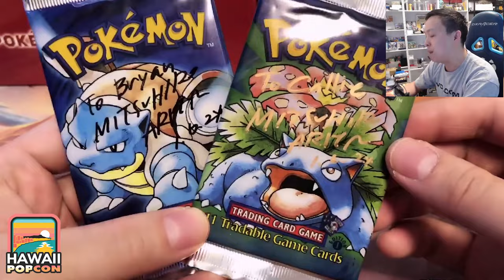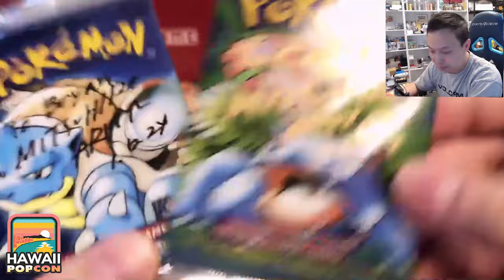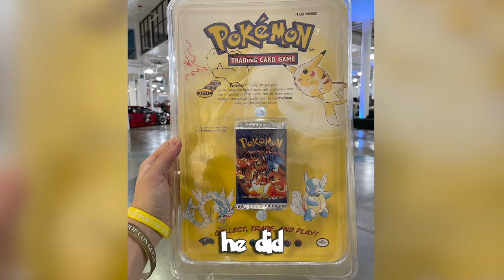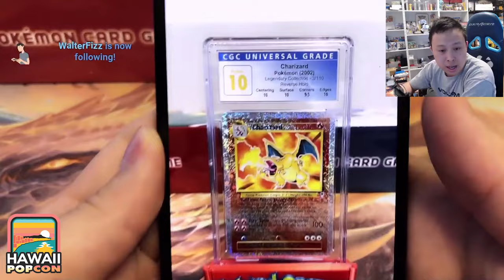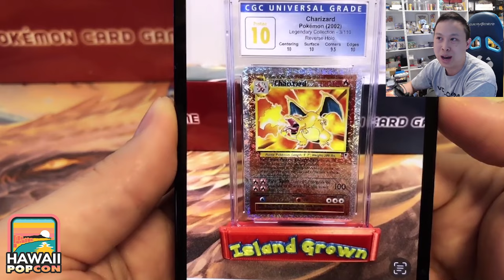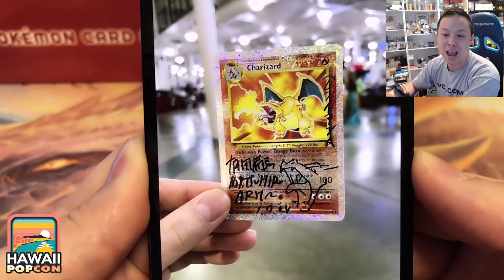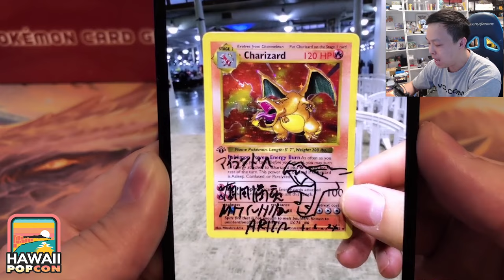I MET MITSUHIRO ARITA! - Hawaii Pop Con 2024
Hey everyone! Today, we are showing off some of the amazing items I got personally signed by the legend, Mitsuhiro Arita. Arita was a guest at our recent Hawaii Pop Con and what an honor it was to have him there. I was fortunate enough to get some absolutely insane cards and sentimental items signed by him and this event will be one I never forget.